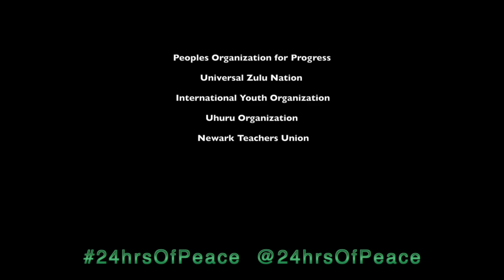24hrsOfPeace 1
24HRS Of Peace is an annual event in Newark NJ to promote PEACE LOVE UNITY and SAFELY HAVING FUN..